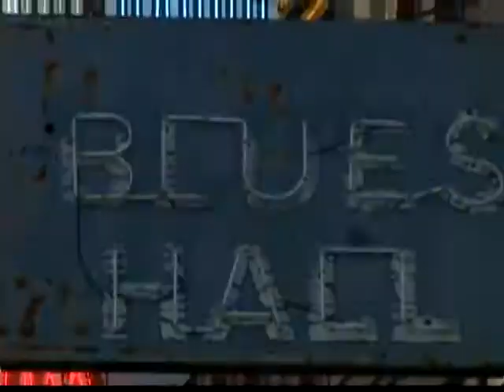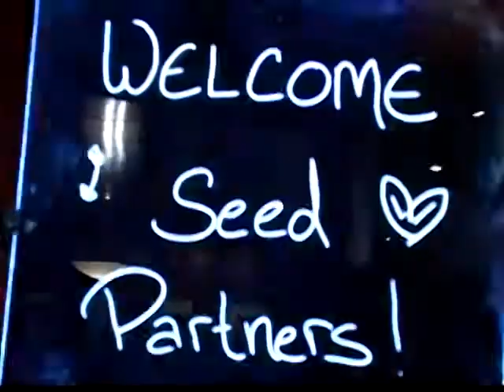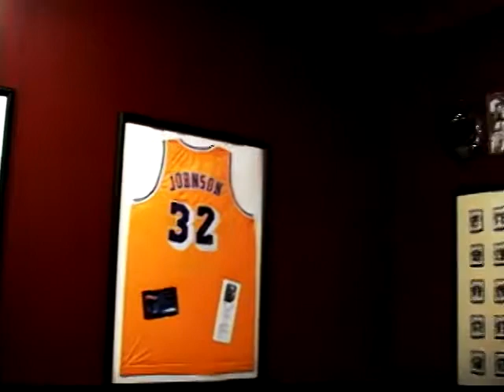2009 Corn States Vimeo 4x3 SD